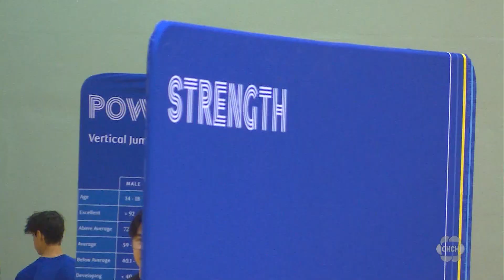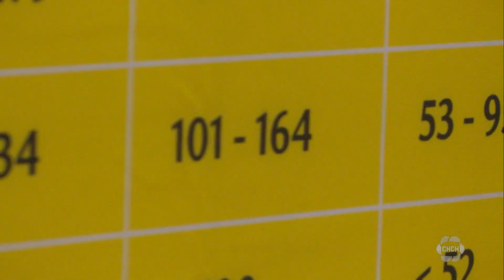Canadian Olympic search for young athletes sets up at McMaster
Young athletes got to test out their skills in hopes of one day making it on a national sports team. The Canadian Olympic Committee’s official talent search was held today at McMaster. It’s an opportunity for athletes to put their best foot forward.

Sean Cowan has the details.